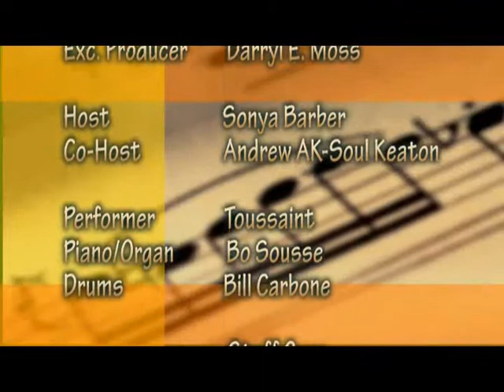Organix Toussaint first.wmv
Organix Soul performing Toussaint at East Columbus Tavern
May 2010
Word and Song "Be You"